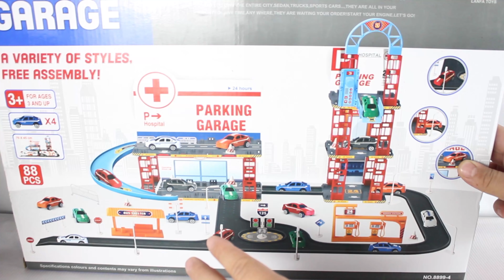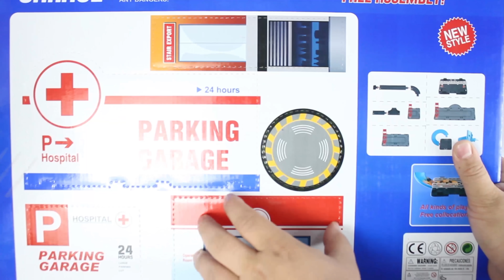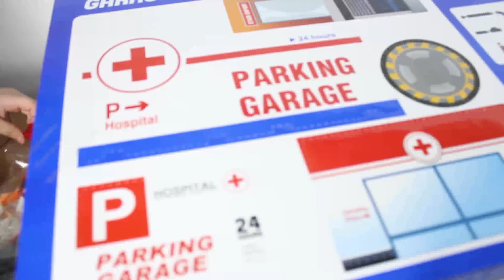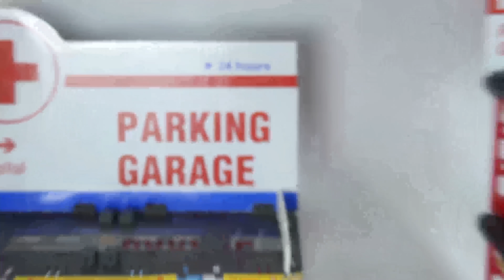لعبة جراج عربيات المستشفى الجديد للاطفال افضل العاب السيارات وسباقات الشاحنات للبنات والاولاد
لعبة الجراج الجديدة للاطفال وهو جراج المستشفى ومن قبل احضرنا لكم كلا من جراج الشرطة والجراج العمومى
انها بالفعل اجمل العاب السيارات واضا قناتنا فيها فيديوهات عن العاب الشاحنات وجميع انواع الالعاب الاخرى
قناة العاب سيمبا للاطفال اكبر قناة العاب عربية على اليوتيوب وبمجرد اشتراكك فى القناة سوف تدخل الى عالم الالعاب الرائع وسوف تعيش فى دنيا الالعاب الجميلة فلا تتردد فى الاشتراك معنا حتى يصلك كل جديد لاننا نقدم فيديو جديد يوميا ولعبة جديدة كل يوم
ارسل رابط الفيديو الى كل اصحابك وقم بمشاركته معهم حتى يشاهدوا الفيديو ويستمتعوا بلعبتنا اليوم
ننتظر فى التعليقات طلبات اللعبات الجديدة التى تريديون رؤيتها ىف القناة وايضا ننتظر رأيكم فى لعبة اليوم